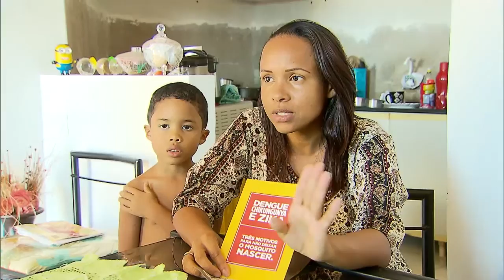Comunidades rurais recebem ação educativa contra o ‪‎Aedes aegypti‬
NBR NOTÍCIAS – 26.02.16: Comunidades rurais localizadas no Distrito Federal estão participando de uma ação de conscientização e limpeza contra o ‪‎Aedes aegypti‬. Uma equipe técnica orienta moradores sobre como evitar a proliferação do mosquito nas residências.